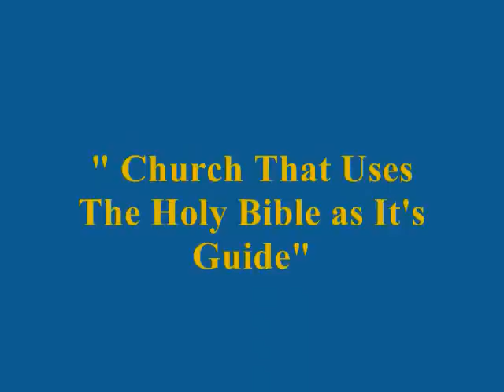TF Gospel Singers The South African National Anthem